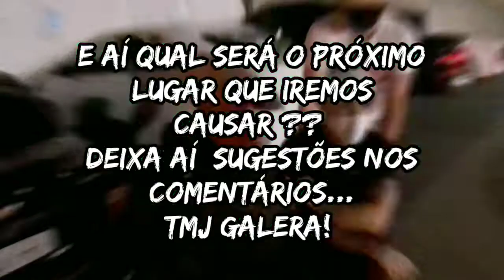CAUSAMOS NO MERCADOOOO !!! *fomos expulsos*😬😵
Olá galera mais um vídeo essa Semana !
Fui convidado pro Churrasco e veja oque fizemos no Mercado kkkk
Ative o Sino para receber os Conteúdos do Canal
se Você já é Inscrito (a) Muito obrigado de ❤️
Comprilhe o Vídeo com seus amigos e toda sua Galera do Bairro 😁
Deixa aí seu comentário irei reagir depois...
Obrigado aos Inscritos (as) e Vamos bater nossa meta de chegarmos a 1K aqui no Canal 💥🙏🏼
OBRIGADO DEUS 🙏🏼